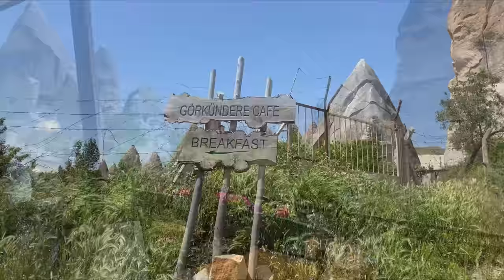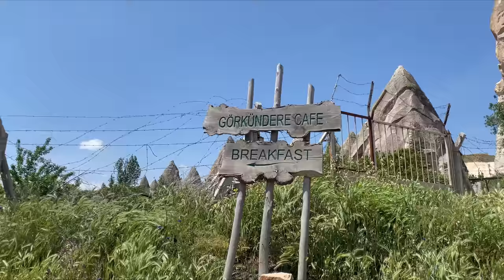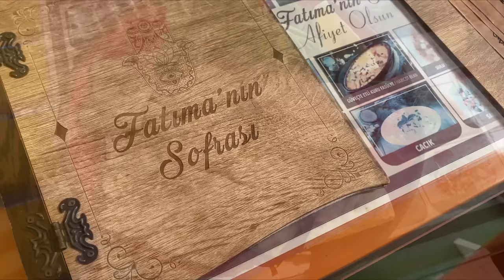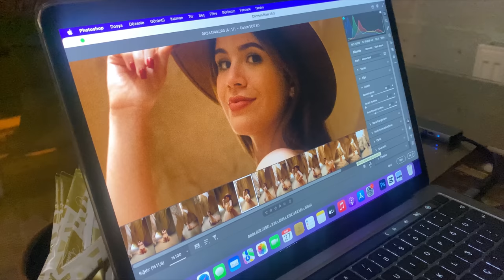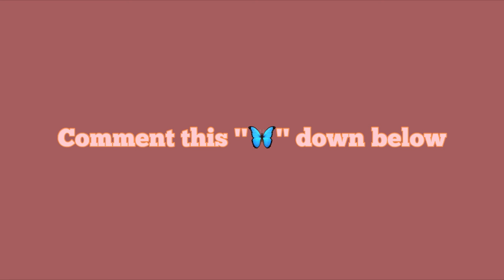VLOG CAPPADOCIA ♡🇹🇷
𝐻𝑒𝑙𝑙𝑜 ♡ 𝑨𝒏𝒏𝒚𝒆𝒐𝒏𝒈 𝑯𝒂𝒔𝒆𝒂𝒚𝒐

ABT ME
☆age: 21
☆height: 1,65
☆location: Rabat,Morocco

CHAIMAE EL KHORKHCH
YOZGAT Merkez,Turkey